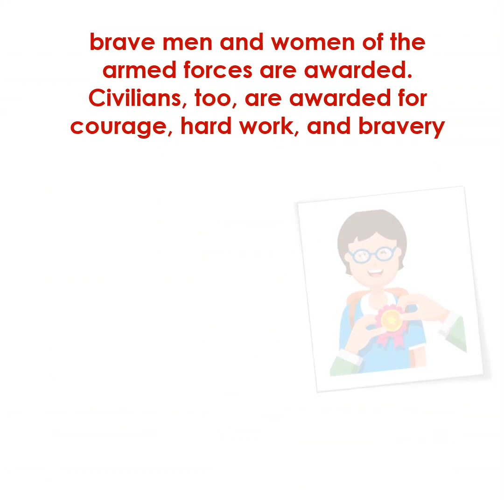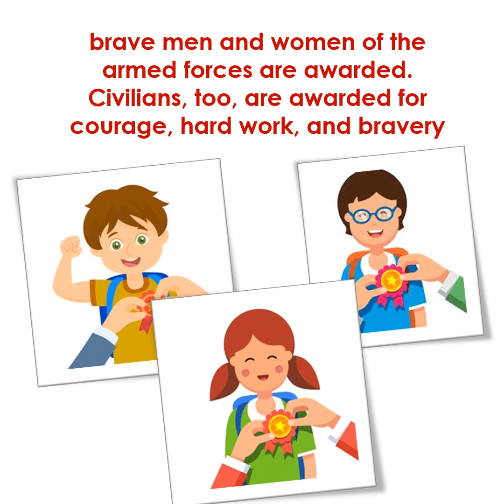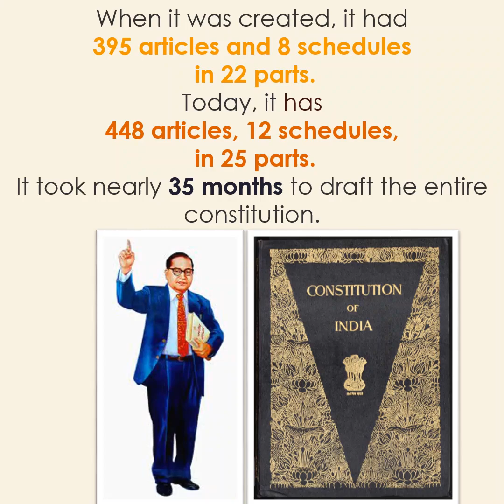REPUBLIC DAY l Facts about Republic Day l facts for kids l Republic Day 2022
We all know it's Republic day, but do you know some fun facts about this. Let's brush up our knowledge and get to know about the importance of this day